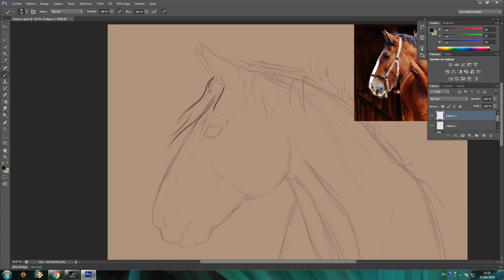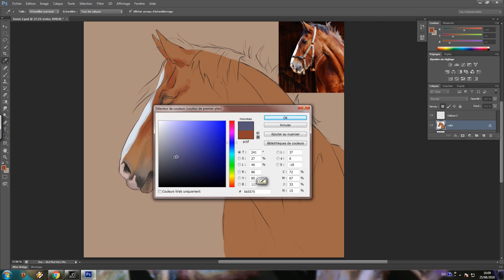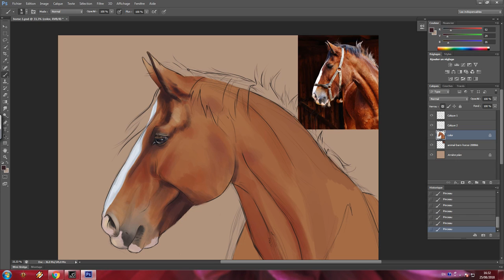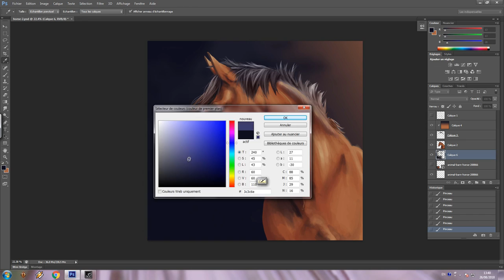HORSE Speedpainting - Photoshop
Hi everyone ! I'm finally back with a new computer and tablet ( because my previous computer broke down :( ) . This time I drew a horse in photoshop, and as you might have seen, it does not really like like like the reference picture . That is because I used it mostly for it's color and pose.

If you do not want to miss any of my other videos, please subribe to my channel :D